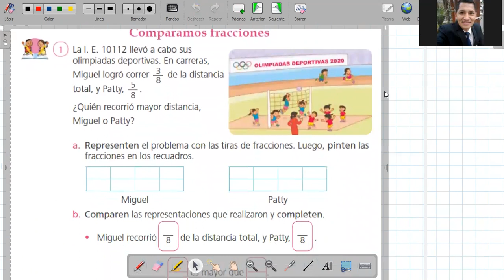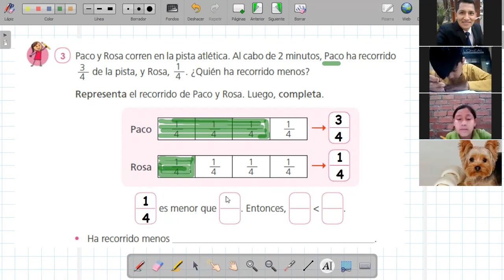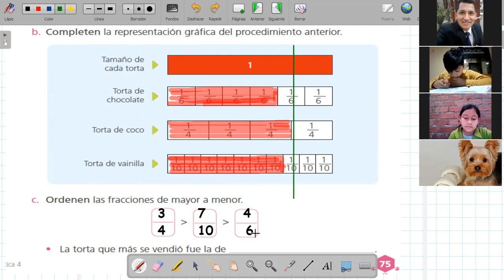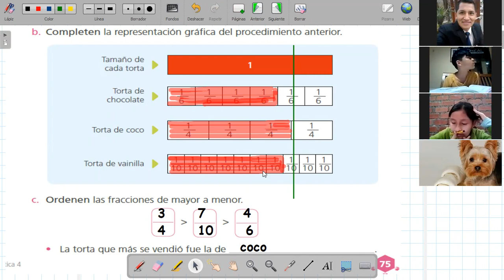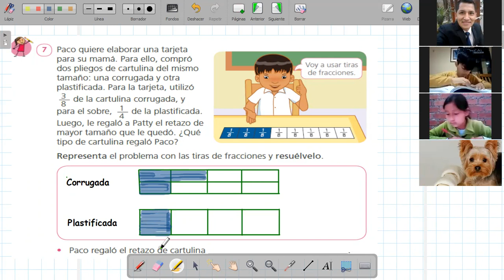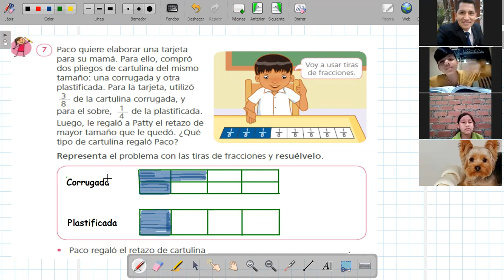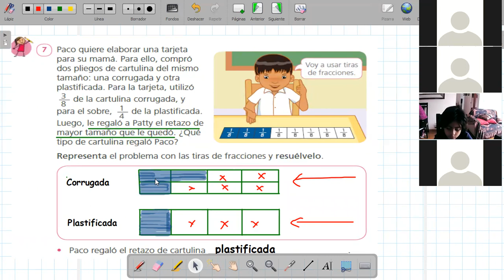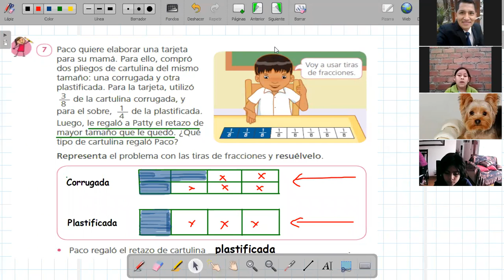COMPARAMOS FRACCIONES (libro)